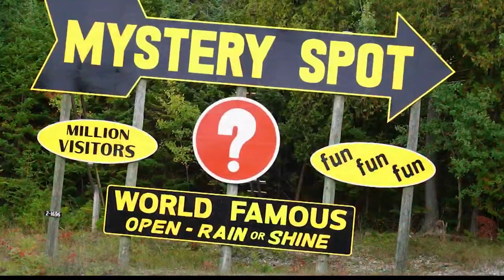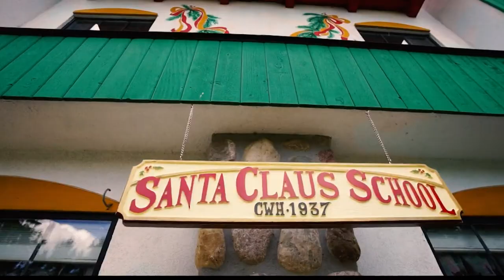SNEEK PEEK: Chuck's Big Adventure Takes Him to Beautiful Northern Michigan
Chuck and his  team took us on a bucket list trip to the majesty, mystery and fun of beautiful Northern Michigan. Here's a sneak peek of his travels!